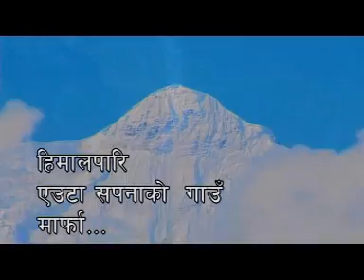Marfa Gau | Kya Ramro Sau Bari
Music Video dedicated to Marfa Gau near Jomsom. My uncle "Prithivi Gurung" directed this video and i was alongside him during the video shoot. Hope you like this traditional song and video.